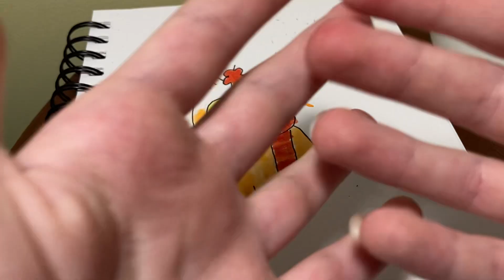Sketchtober day 9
Hi guy this video was supposed to come out yesterday but didn’t upload so sorry